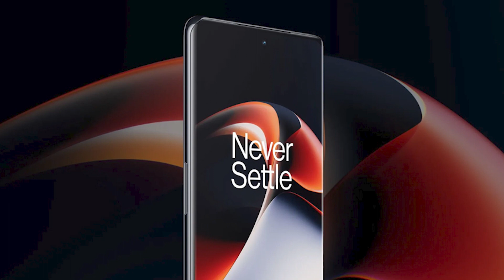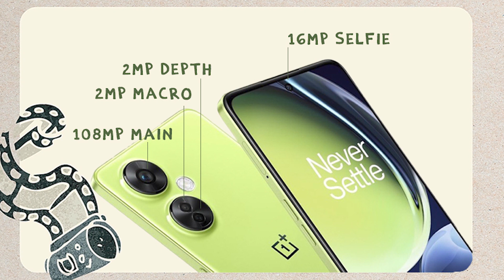Oneplus Nord CE 3 lite 5G tamil specs - 108MP | Sd 695 5G | 1+ Nord CE 3 lite india launch price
Oneplus Nord CE 3 lite 5G Specs tamil

OnePlus Nord CE 3 lite 5G Specs, full details and price revealed in Tamil. 1+ Nord CE 3 lite Specifications include 6.7" FHD 120Hz IPS LCD display, 108MP Triple camera, 67W fast charge and 5000 mAh Battery. All above info is based on Nord CE 3 lite leaks and rumors. Nord CE 3 lite 5G processor will be  Snapdragon 695 5G octa core processor. Oneplus Nord CE 3 lite 5G camera system will use 108MP camera sensor. Oneplus Nord CE 3 lite 5G launch date in India is expected to be in April 4 2023. Oneplus Nord CE 3 lite 5G India price will start from Rs.20,999. What are your thoughts about Op Nord CE 3 lite 5G tamil price in India, share your thoughts in the comments section!!

Edited by
Gopi: